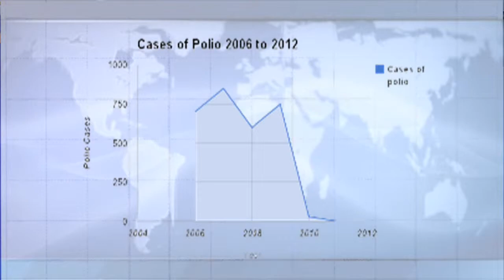Fall 2012: Interact Club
Capuchino's Interact Club gets down to business.